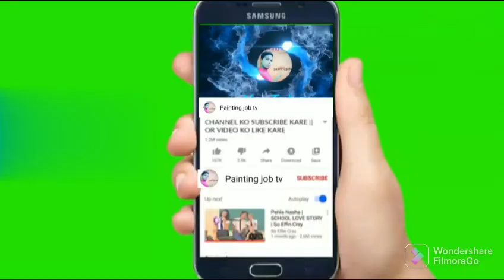top70+colour paint ghar building ideas outside colour ki design painting job tv 2023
टॉप70+कलर पेंट घर बिल्डिंग आईडियाज आउटसाइड कलर की डिजाइन पेंटिंग जॉब टीवी top70+colour paint ghar building ideas outside colour ki design painting job tv